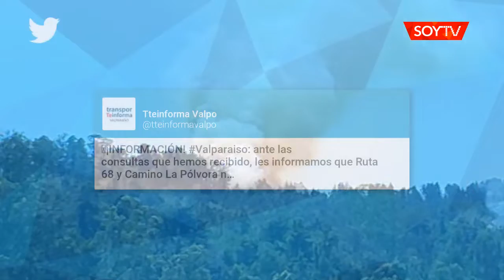Incendio forestal afecta al sector de Placilla en Valparaíso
El siniestro ha consumido 0,5 hectáreas y en el lugar trabajan brigadas de Conaf, helicópteros y aviones.